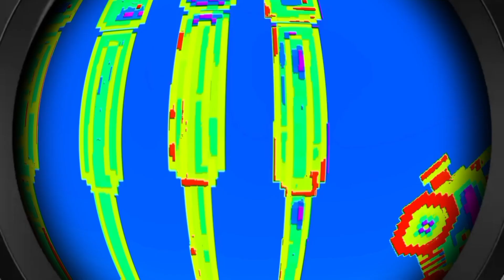melon playground multi rendering meme 40 to much